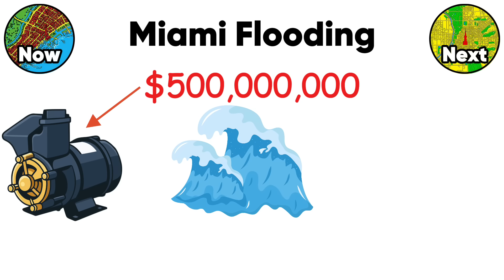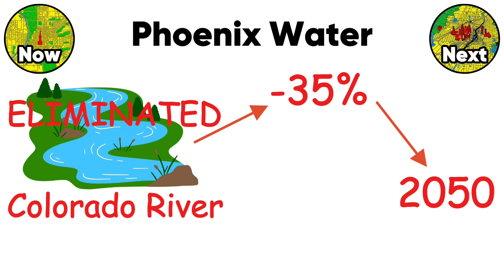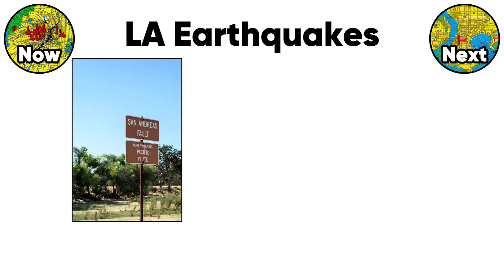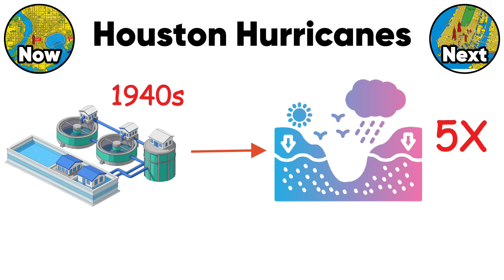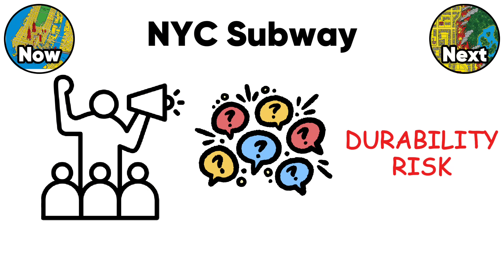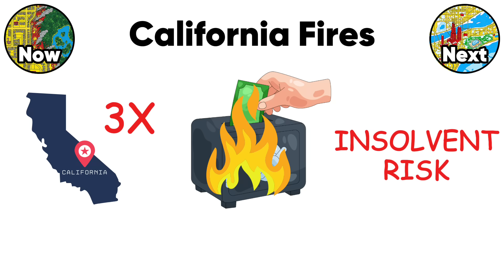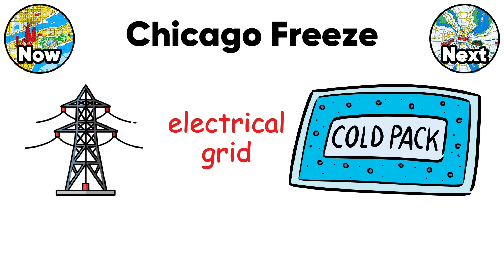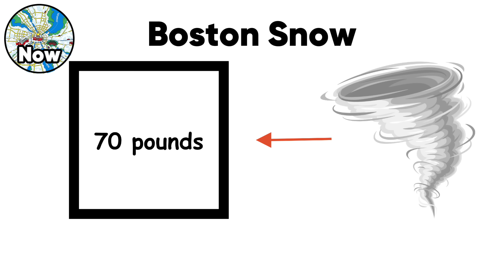Every City Planning DISASTER Waiting to Happen Explained in 9 minutes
Have you ever looked at your city - the frequent floods, the wildfire smoke, the aging subway - and wondered if it was built to last? Or are we all just living in a disaster waiting to happen? My goal is never to spread fear, but to raise awareness. These aren't just hypotheticals. In this video, as a real urban planner, I'm explaining every time bomb of urban planning. These are the catastrophic failures embedded in our cities, just waiting for the next crisis to expose them.

Miami Flooding: The coastal city that floods at high tide and is being built on porous limestone that can't be protected by a wall.

Phoenix Water: The desert city with 200 golf courses that's running out of its only water source, the Colorado River.

LA Earthquakes: The city with 25,000 buildings at high risk of collapse in the next "Big One."

Houston Hurricanes: The city with no zoning that paved over its natural wetlands, turning every storm into a catastrophe.

NYC Subway: The 1904 system running on WWI era signals, with a $100 billion repair backlog and a weakness to flooding.

California Fires: How building suburbs in flammable wildlands (WUI) created an uninsurable, high risk housing crisis.

Chicago Freeze: The city whose aging infrastructure wasn't built to handle the increasing frequency of the Polar Vortex.

Boston Snow: The winter city that dumps 110 inches of snow in six weeks and literally runs out of places to put it.

Which of these planning disasters are you most worried about in your own city? Let me know your biggest concern in the comments below!

-TIMESTAMPS-
00:00 Miami Flooding
01:01 Phoenix Water
02:00 LA Earthquakes
03:08 Houston Hurricanes
04:07 NYC Subway
05:33 California Fires
06:55 Chicago Freeze
07:52 Boston Snow
09:11 The End

🤝 You can also offer one-time support using the 'Super Thanks' feature below the video and be featured on the 'Thank You Board' at the end of the video, just like all our supporters. 🙏

Welcome to Urban Planner Explained!

I'm Umut, an urban planner currently pursuing my Master's degree. I'm passionate about decoding the complex world of cities, and I'm here to break down everything I've learned—from university lectures to my travels—into clear videos. My goal is to make the often technical subject of urban planning engaging and easy to understand for everyone.

On this channel, we explain various topics like city models, principles of urbanism, some insanely-well designed cities, and American suburbs in a simple and clear way. Of course, topics like Megacity projects, future city models, street patterns, smart cities, walkability, urban design, zoning, public transportation and urban planners are also in our area of interest.

If you want to better understand your environment, join a conscious conversation about cities, and explore these living organisms with me, you're in the right place.